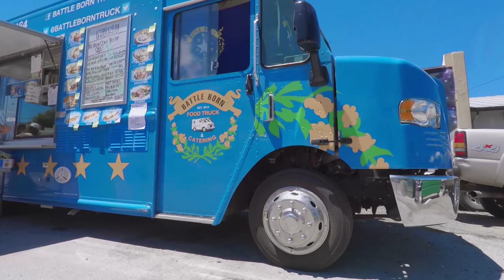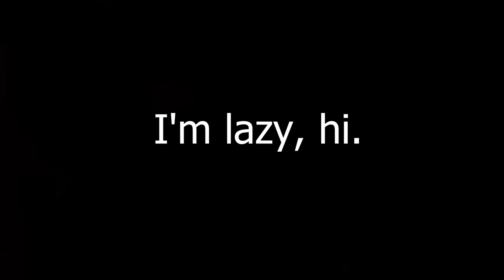Kicked it in Reno with a Mermaid │ RYANO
Gear: GoPro Hero 5 Black, Rode Mic & DJI Phantom 3 Standard

Not an ad for anyone - just wanted something fun to vlog in the Reno area that was related to other communities as well :)